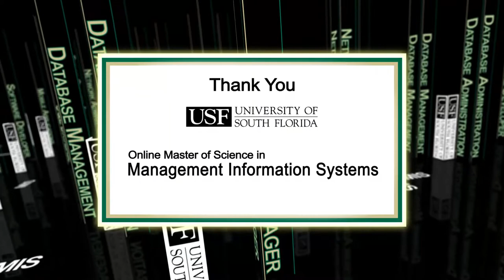How are the Courses Optimally Designed Within the Program?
For more information on USF's nationally recognized and highly ranked program,

Part of the Information Systems and Decision Sciences Department, Ron Satterfield, PhD, is an instructor who teaches business and economics courses in statistics as well as courses in operations management, service operations management, mathematical modeling and lean management. He has taught courses in the "business of medicine," delivering business education to physicians and other healthcare professionals.